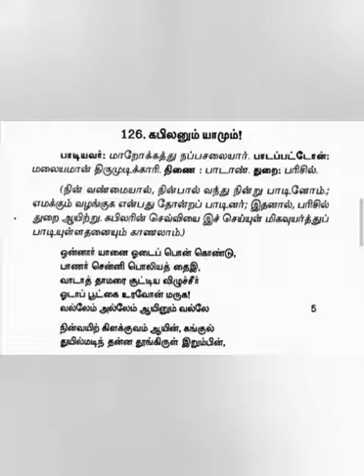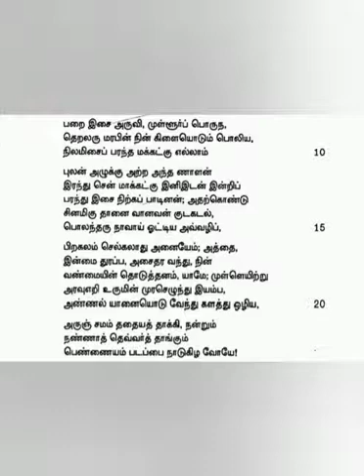புறநானூறு 126 பாடல் விளக்கம் || Purananuru 126 Song Explaination